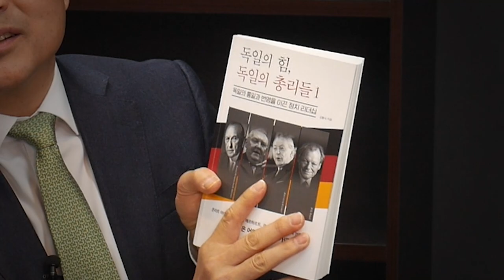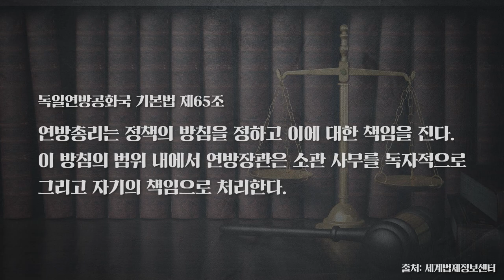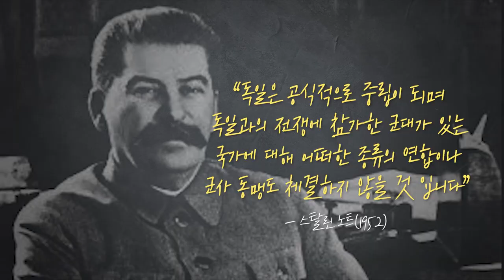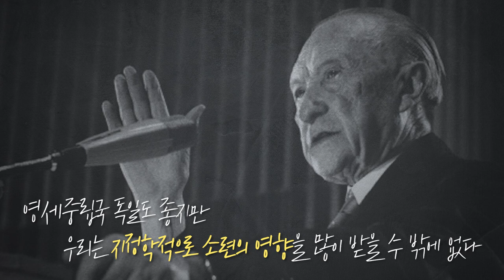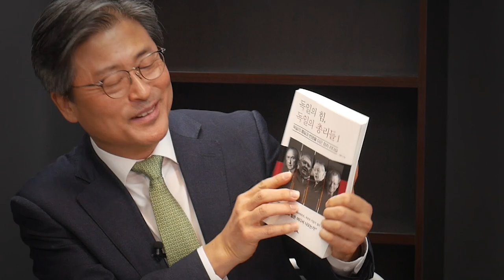독일 총리는 어떻게 독일을 유럽 최강대국으로 만들었을까? [독일의 힘, 독일의 총리들 | 김황식 전 국무총리]